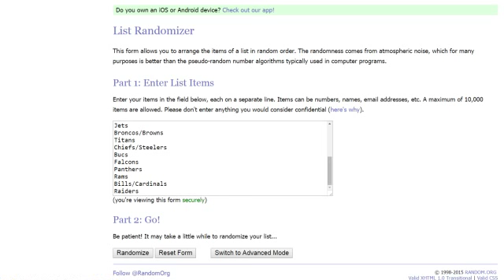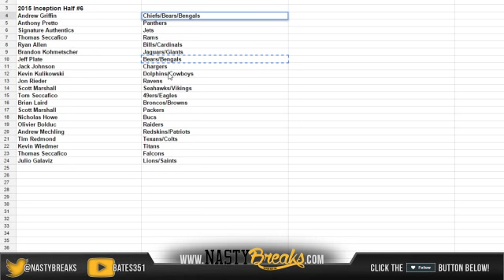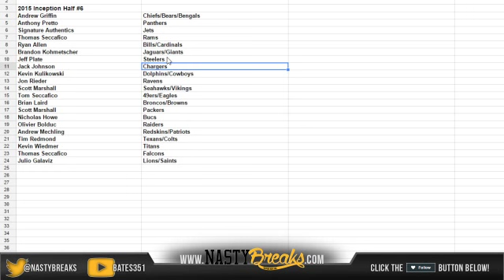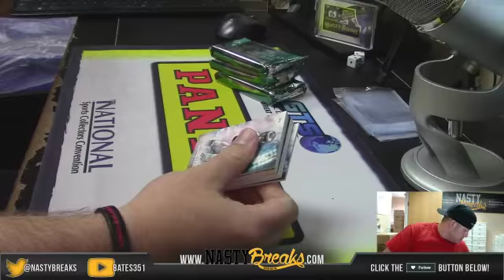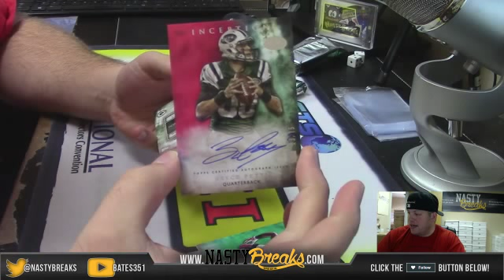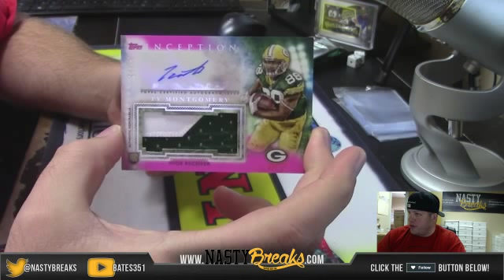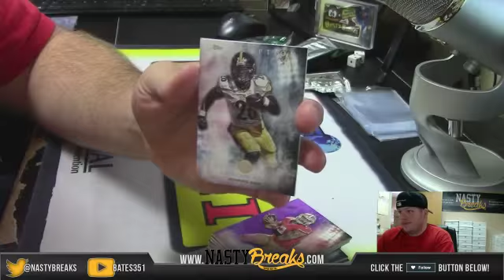2015 Inception Football Half Case Random #6